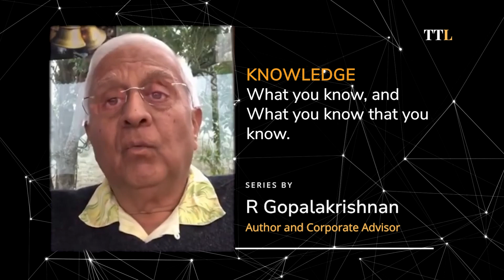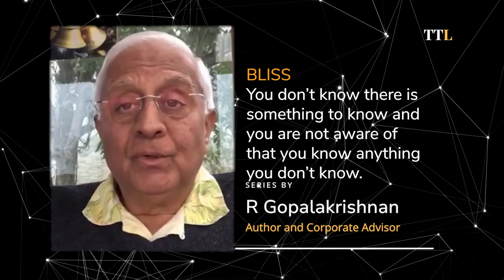What is Intuition? by R Gopalakrishnan | TTL Ep 2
Unlock the secrets of intuition with renowned author R Gopalakrishnan in this enlightening video. Delve into the depths of intuition and learn how it can transform your life. Discover valuable insights and practical tips to harness the power of intuition effectively. Don't miss out on this invaluable resource!

🔗 Connect with R Gopalakrishnan
Stay updated on R Gopalakrishnan's latest insights and projects. Follow him on social media and explore more of his thought-provoking perspectives on leadership, innovation, and the interconnectedness of time and progress.